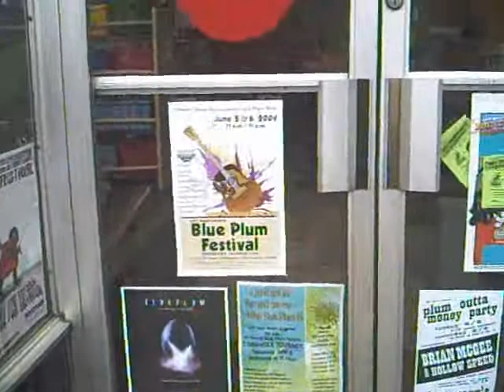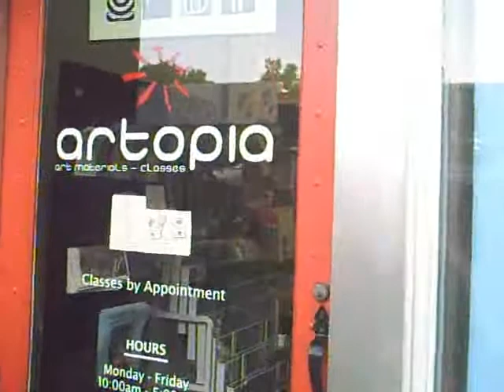Blue Plum Festival DownTown 2009 Johnson City, Tennessee part - 3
Music , Food , Craft's , Beer , what else could you ask for?